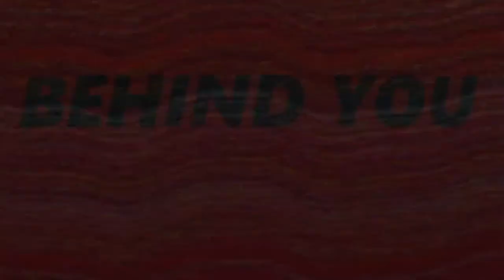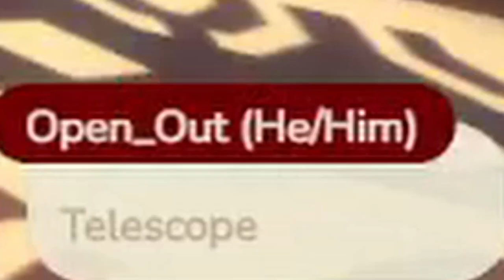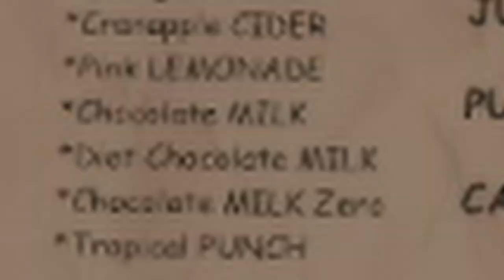ALL HAIL THE OBELISK | Hyfun Plays The Looker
A philosophical journey of wonder full of puzzles, mazes, and mystery. Also, sorry if I sound stuffed up in the video.

Photo by Craig Whitehead on Unsplash
Photo by Daniel Quiceno M on Unsplash
Song is Burlesque Heartache by RKVC (Available in YouTube Music Library)
The "Shameless Plug" is in reference to a game I made a few years back (it ain't much but it's an honest attempt).